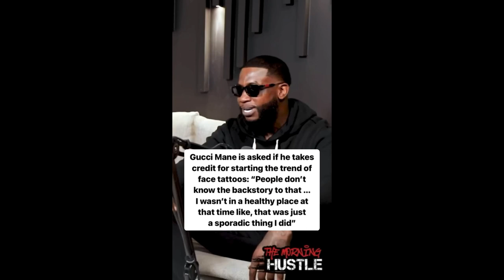Gucci Mane Regrets Face Tattoos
Gucci Mane appears on The Morning Hustle and speaks on face tattoos in hip hop, as well as his state of mind when tattooing an ice cream cone on his face.